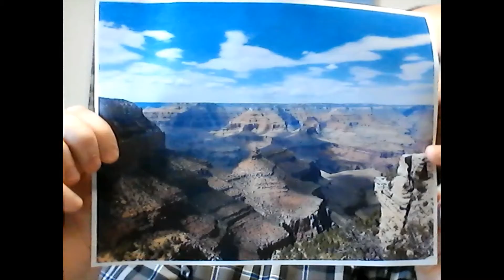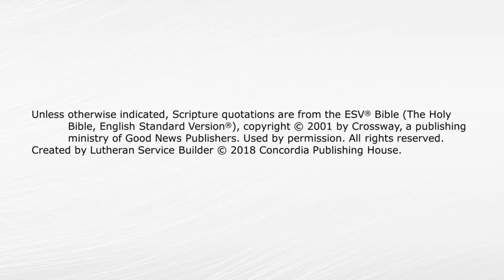Sunday Morning Worship June 13, 2021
3rd Sunday after Pentecost
Sunday, June 13, 2021
OT Reading - Ezekiel 17:22-24
Epistle Reading - 2 Corinthians 5:1-10
Gospel Reading - Mark 4:26-34
Sermon Theme - "Outside"